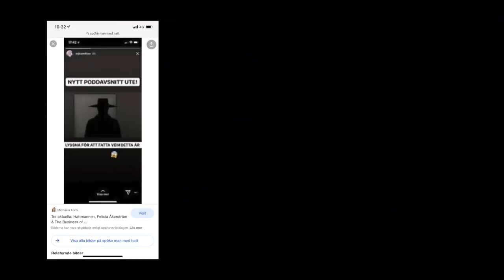EN MANLIG SKEPNAD I VÅRAT GARAGE!!! *Mukbang